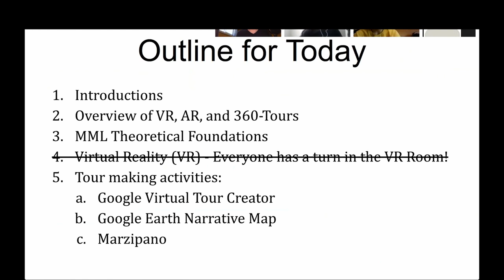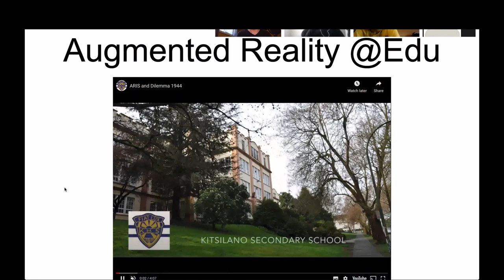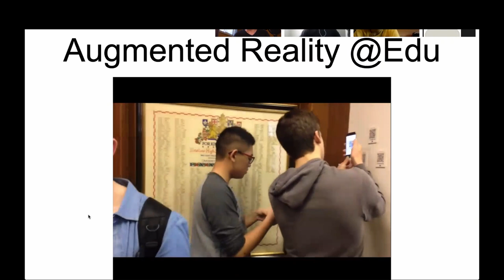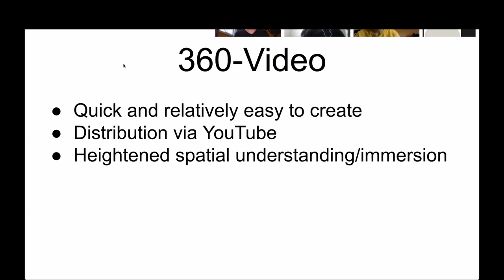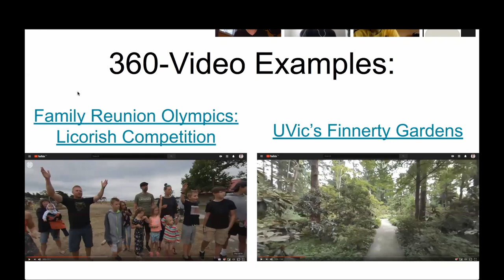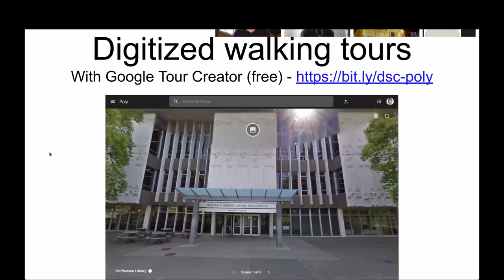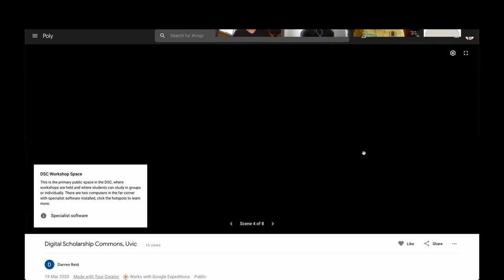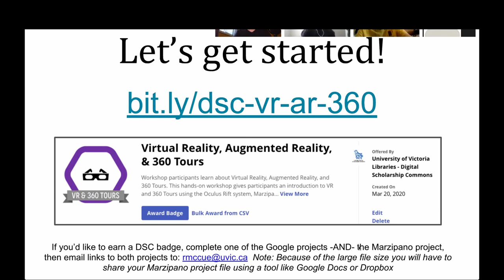EDCI 337 - Topic 5 lab - Virtual Reality, Augmented Reality, and 360 tours.